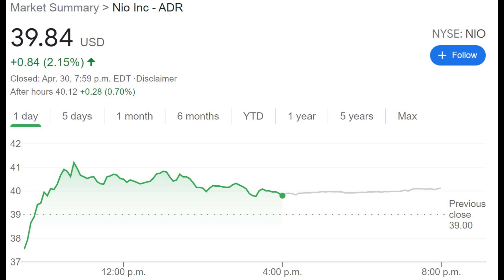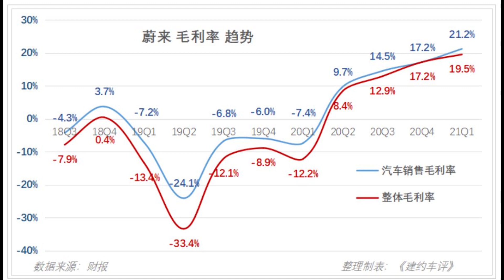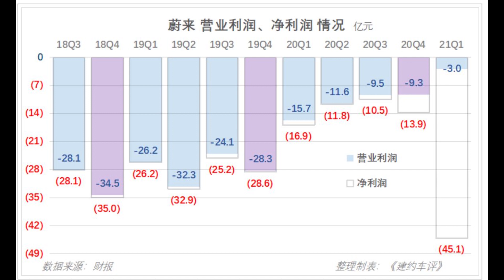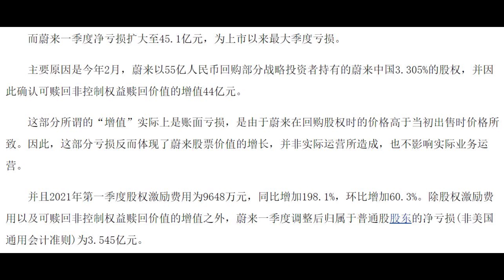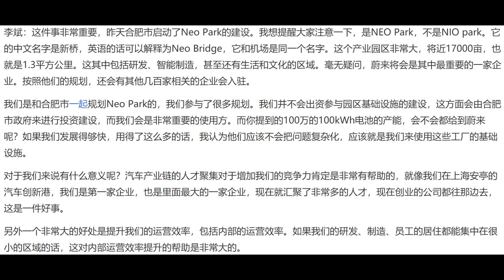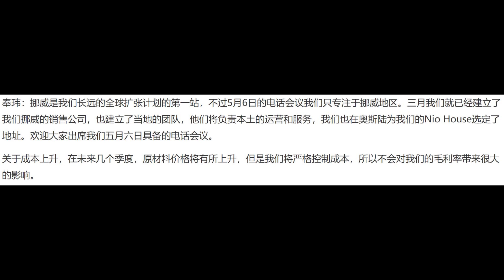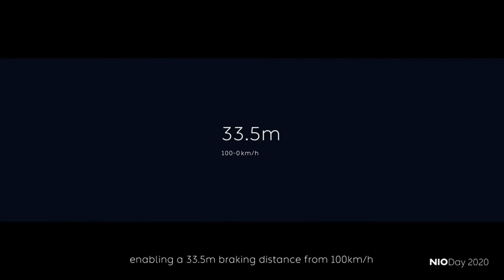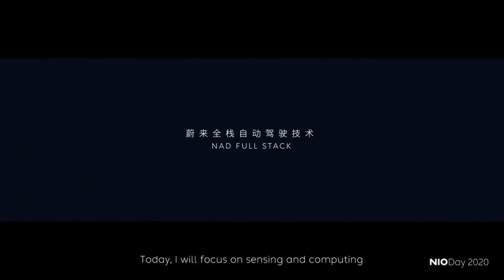猴哥财经 | 美股 | 蔚来财报后为何低开高走？华尔街分析师会议中，李斌透露了哪些细节？